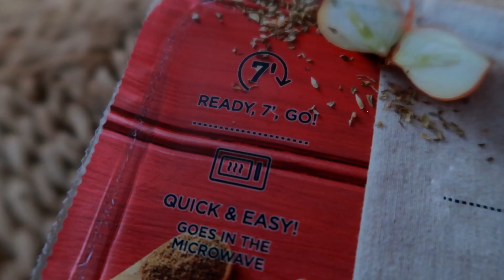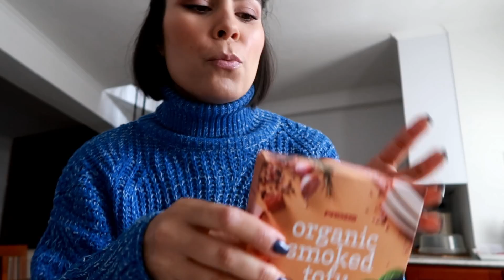DOIS DIAS DE REFEIÇÕES, A MINHA ALIMENTAÇÃO | Carina Machado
Dois dias a mostrar a minha alimentação, dicas e receitas simples!

Até dia 10 de abril usa o código 15YEARS e em seguida o código CARINA para aproveitares a campanha de aniversário Prozis 🙌